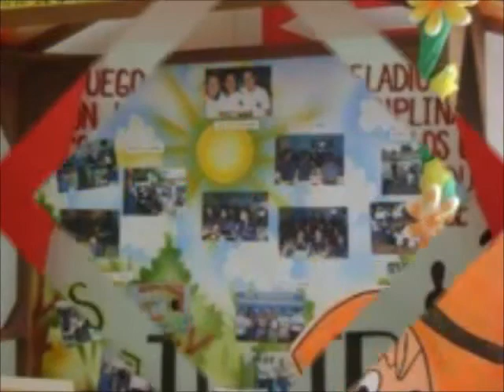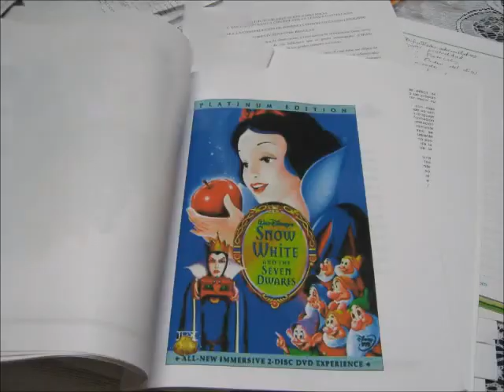presentacion libro canon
Presentación del libro: Literatura y escuela. Aproximación del canon literario formativo y sus pedagogía. Universidad del Tolima. Autores:
Carlos Arturo Gamboa
Blanca Ligia Quintero
Nidia Méndez Hidalgo
Myriam Molano
María Dilia Varón
Zoila Rosa Amaya